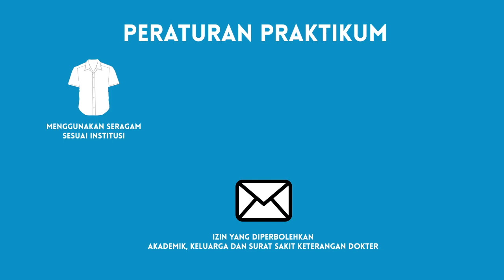Pra-Praktikum Laboratorium Daspro 2016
Video ini ditujukan kepada seluruh Mahasiswa Sistem Informasi angkatan 2015 yang mengambil mata kuliah Struktur Data dan Objek Oriented Programming , sebagai panduan untuk mengikuti praktikum mata kuliah tersebut :-)